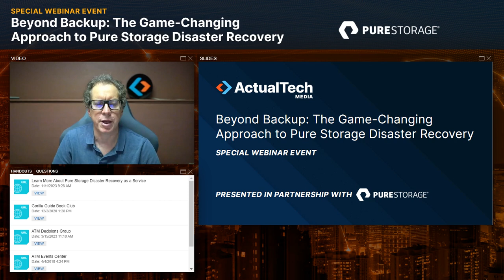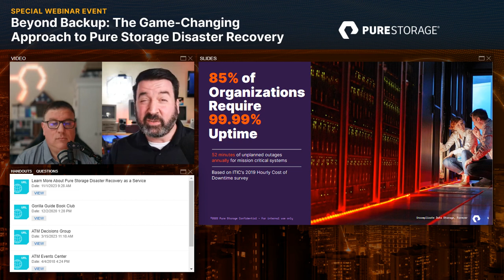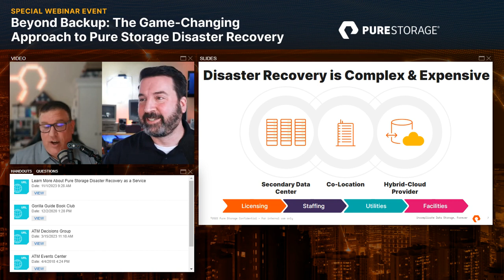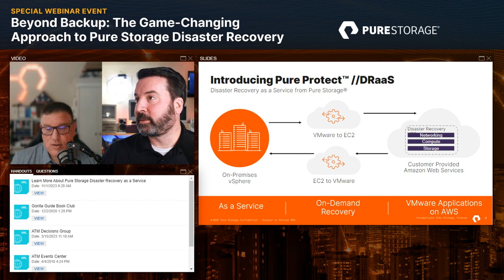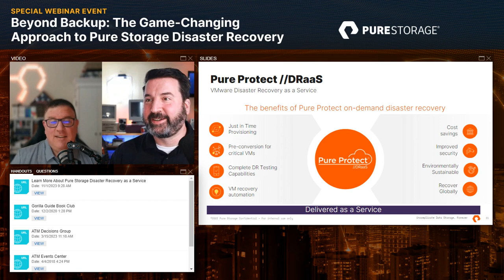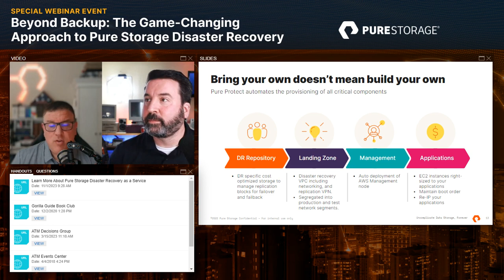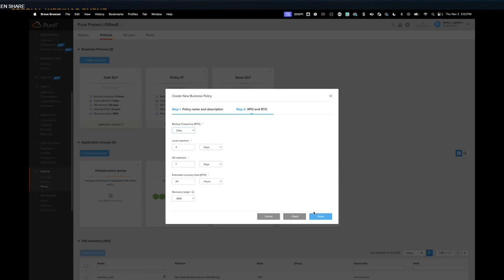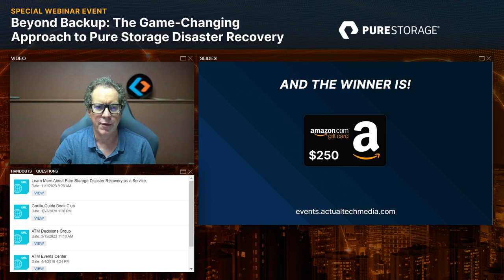Beyond Backup: The Game-Changing Approach to Pure Storage Disaster Recovery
The recently announced Pure Protect™️ //DRaaS (Disaster Recovery as a Service) is designed to make enterprise-level disaster recovery accessible and simple for businesses of all sizes. Powered by native AWS services, Pure Protect //DRaaS offers budget-friendly and highly effective disaster recovery solutions for VMware environments.

Join us in this exclusive webinar to delve into the groundbreaking features of Pure Protect //DRaaS. Discover how you can take control of your disaster recovery costs, automate complex processes, and gain peace of mind, all with just a few clicks.

Don't miss out on this opportunity to safeguard your business and transform your disaster recovery strategy. Register now.